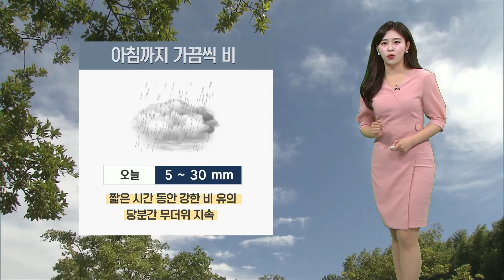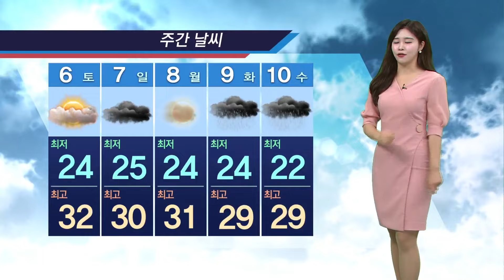낮 최고 32도, 사흘째 '폭염주의보'... 아침까지 가끔 비(2024.07.05/뉴스투데이/울산MBC)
낮 동안 찜통더위가 기승을 부리고 있습니다.

울산에는 사흘째 폭염주의보가 유지되고 있고요.

오늘도 울산의 낮 최고 기온 32도까지 오르면서 어제(낮 33.6도) 만큼은 아니지만 더위는 계속되겠습니다.

연이은 폭염에 건강관리도 잘 해주셔야겠는데요.

격렬한 운동이나 야외활동은 가급적 자제해 주시고요.

물병을 챙겨 다니면서 수분 섭취에 신경 써주시기 바랍니다.

오늘 아침에는 울산에 가끔씩 비가 내리겠습니다.

예상되는 비의 양은 적게는 5, 많게는 30mm 정도입니다.